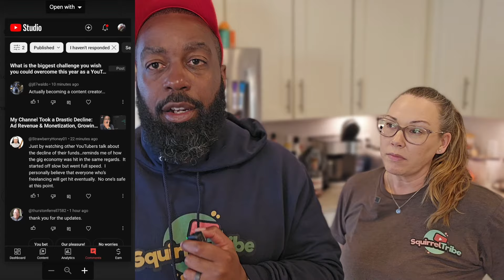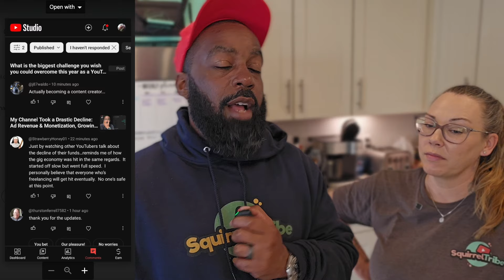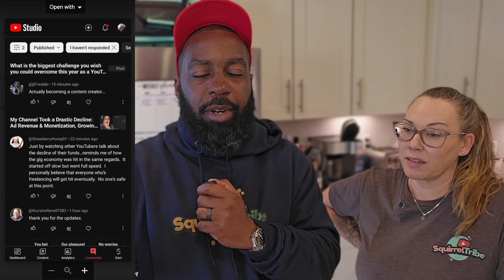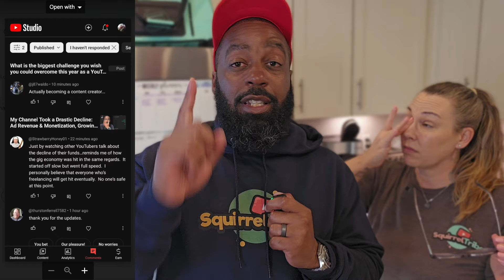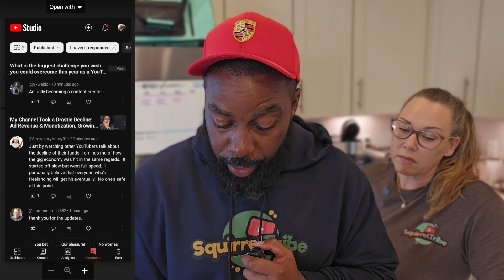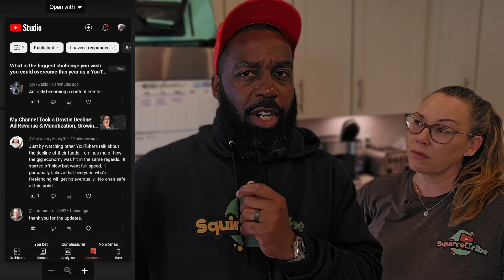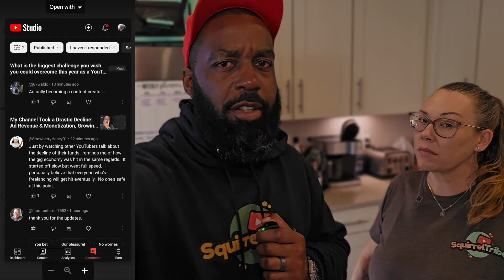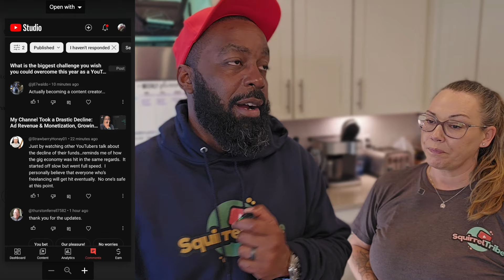Unlock YouTube's Infinite Upside for Gig Workers & The $250B Creator Economy Here to Stay [2024]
While the traditional forms of monetization on YouTube and social media platforms include ad revenue, sponsorships, and affiliate marketing, there are several alternative strategies individuals can employ to earn income and produce revenue:

1. **Brand Partnerships and Collaborations**: Instead of waiting for brands to approach you, actively seek out collaborations and partnerships with companies relevant to your niche. Offer to create sponsored content, product reviews, or sponsored posts in exchange for payment or free products/services.

2. **Sell Merchandise**: Create and sell branded merchandise such as t-shirts, mugs, stickers, or any other products relevant to your audience. Platforms like Teespring, Redbubble, or even setting up your own online store can help facilitate this.

3. This can include behind-the-scenes footage, exclusive tutorials, personalized shoutouts, or Q&A sessions.

4. **Digital Products**: Develop and sell digital products such as eBooks, online courses, presets, templates, or any other digital downloads that provide value to your audience. Platforms like Gumroad or Etsy can help you sell these products.

5. **Affiliate Marketing**: Apart from traditional affiliate marketing where you earn commissions by promoting products, you can also negotiate deals with companies for flat fees for promoting their products or services through your content.

6. **Crowdfunding**: Utilize crowdfunding platforms like Kickstarter or Indiegogo to fund special projects, events, or content series that your audience would be interested in supporting.

7. **Event Hosting**: Organize and host events, workshops, or meetups related to your niche. You can charge admission fees, sell tickets, or attract sponsorship for these events.

8. **Consulting and Coaching**: If you have expertise in your niche, offer consulting or coaching services to individuals or businesses looking for guidance. This can be done through one-on-one sessions, group coaching programs, or online courses.

9. **Sponsored Content Creation**: Offer your skills in content creation, video editing, photography, or graphic design to businesses or individuals who are looking to enhance their online presence. Charge a fee for creating high-quality content for them.

10. **Freelancing**: Utilize your platform to promote your freelance services. Whether you're a writer, designer, developer, or any other professional, leverage your audience to find clients who are willing to pay for your services.

By diversifying your revenue streams and thinking creatively about how to monetize your online presence, you can generate income beyond traditional methods on YouTube and other social media platforms.
😎 YouTube Content Creator Gear👇
Tripod / Selfie Stick
Wireless Microphones
Apple Macbook Air